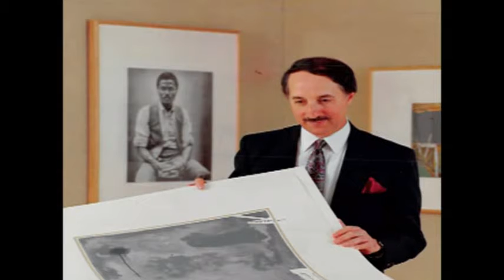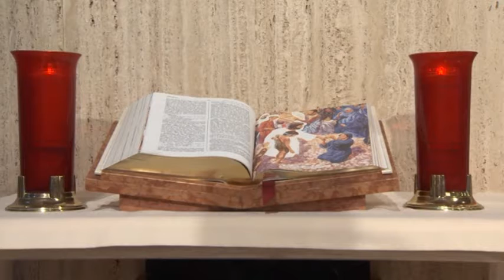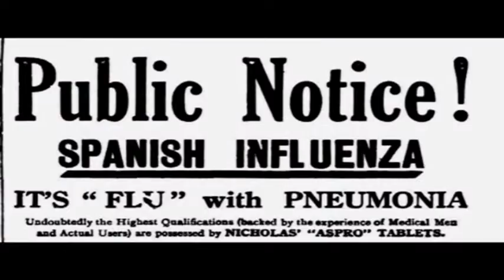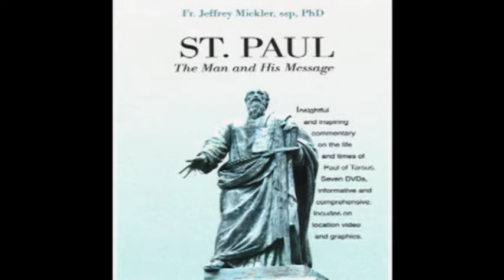Spotlight with Fr Jim Korda and Dr Lou Zona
Spotlight with host, Fr. Jim Korda, and guest, Dr. Lou Zona.  Topic is the Butler Museum of American Art, Youngstown, Ohio.  April 5, 2021.